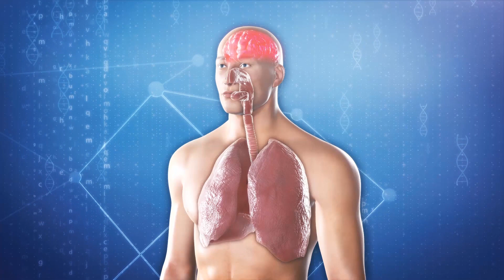What we know about the new coronavirus strain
Concerns are growing over a new variant of the coronavirus blamed for a sharp rise in cases in the UK.

The new strain, referred to as B.1.1.7 or VUI-202012/01, contains 23 mutations and other changes to its genome, according to a Reuters report.

BBC News reports officials in the UK have suggested that the new strain may be 70 percent more transmissible than other forms of the virus.

RUNDOWN SHOWS:
1. New COVID strain has 23 mutations and other changes to its genome
2. New strain may be 70 percent more transmissible
3. Areas where the new strain has been detected
4. Broad symptoms of new strain
5. N501Y H69/V70 deletion mutations to spike protein genome
6. Areas that have restricted travel to the UK

VOICEOVER (in English):
"Concerns are growing over a new variant of the coronavirus blamed for a sharp rise in cases in the United Kingdom."

"Officials in the UK have suggested that the new strain may be 70 percent more transmissible than other forms of the virus."

"The variant is spreading rapidly through London and the southeast of England and has spread across the UK, except Northern Ireland, the BBC reports."

"The strain has spread to Denmark, Australia and Gibraltar, according to the British government."

"It has also been detected in the Netherlands and Italy, according to the BBC."

"Reuters reports there is no clear evidence that the new strain causes a more severe form of COVID-19. The key symptoms of the new strain — high temperature, persistent dry cough and a loss of or change in taste and smell — remain the same."

"The BBC reports two mutations to the virus's spike protein have been identified which appear to help the virus spread more easily."

"One mutation called N501Y alters the spike protein's 'receptor-binding domain,' which the virus uses to bind to and pry open human cells."

"The other mutation is called an H69/V70 deletion. Research suggests this mutation increases infectivity two-fold in lab experiments and makes survivor's antibodies less effective at attacking the virus."

"According to a CNN report, as of 12 p.m. Eastern Time on Dec. 21, more than 30 countries in Europe, Asia, South America and the Middle East have restricted travel from the UK to limit transmissions of the new strain."

SOURCES: MIT Technology Review, BBC News, UK Government, New York Times, GISAID Initiative, CNN